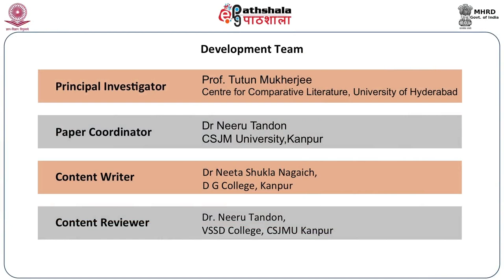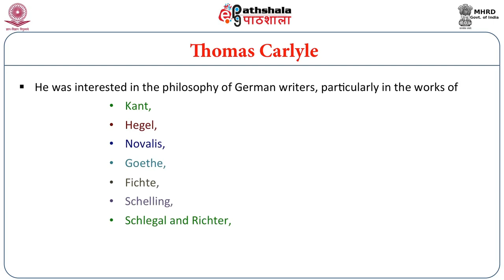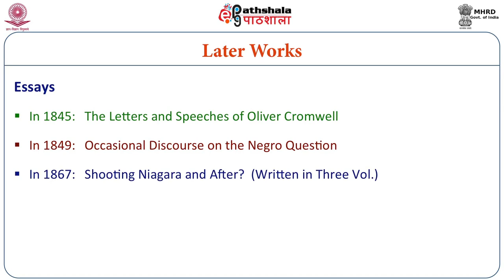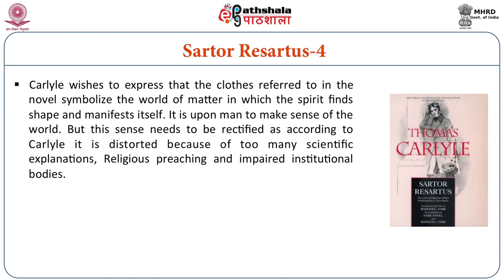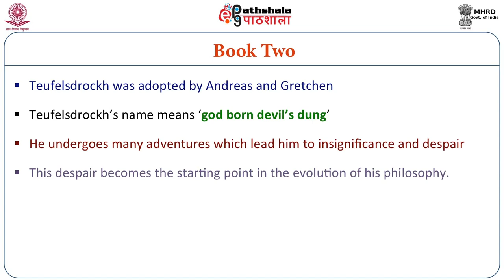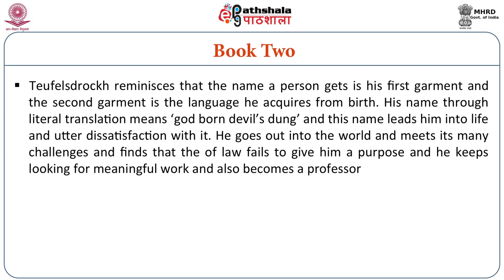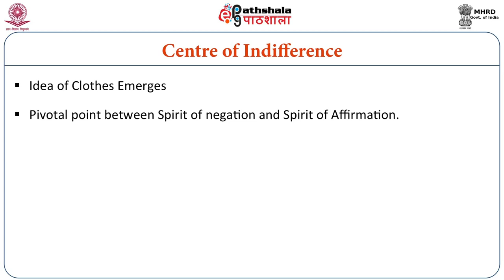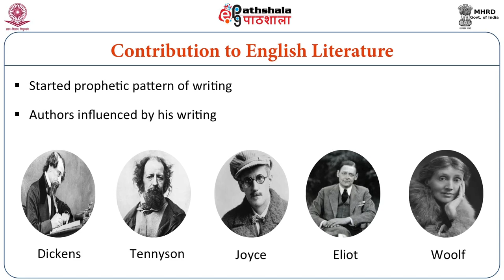ENG P03 M-31. Thomas Carlyle